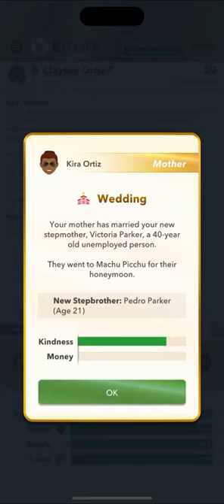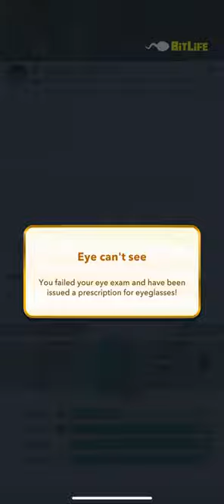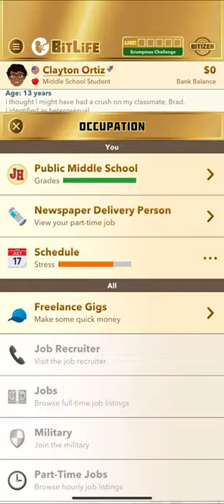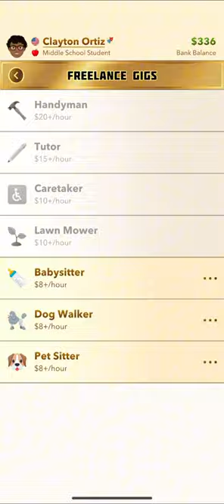Life of an actor BitLife gameplay (Episode0)